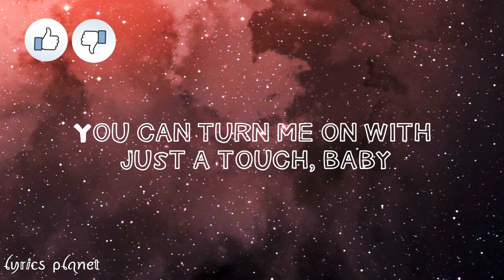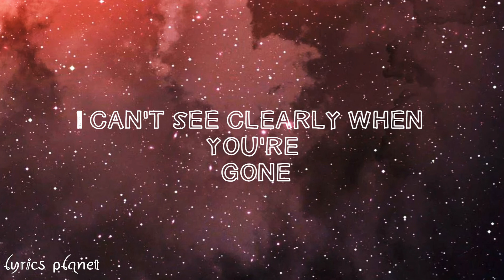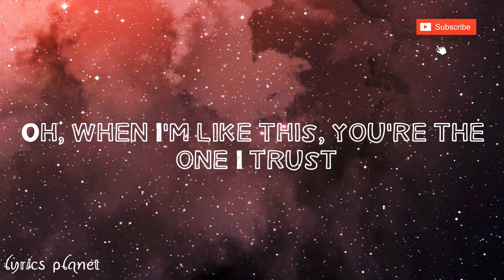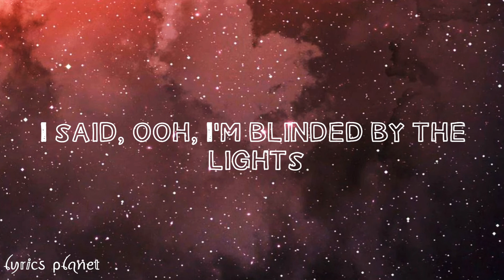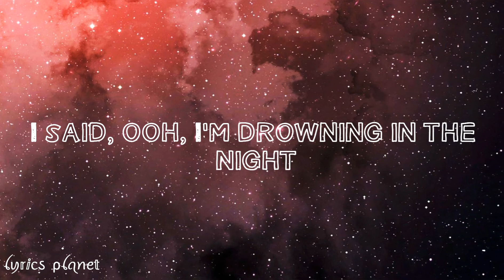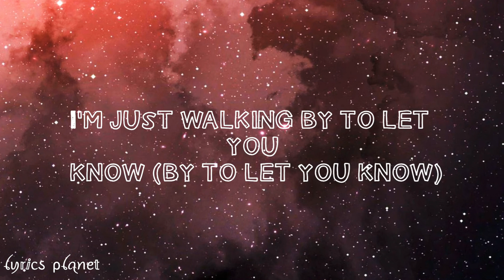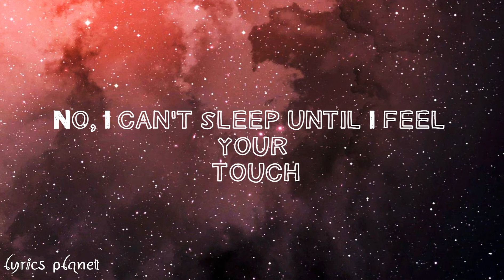BLINDING LIGHTS - The Weekend ( Lyrics )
🔻Singer- The Weekend🎤🎤🎤